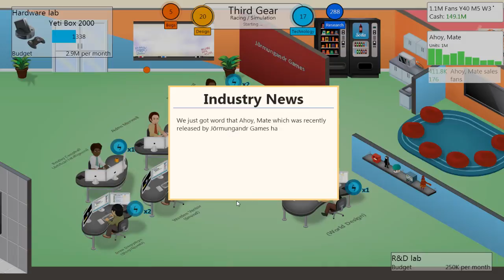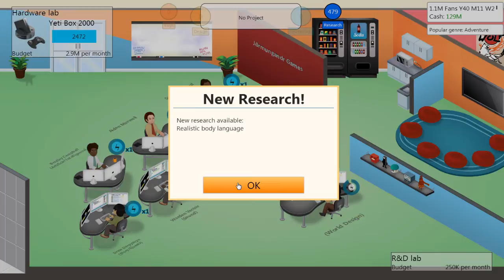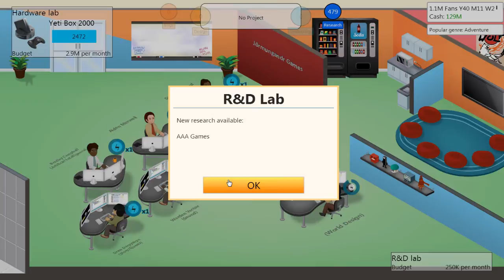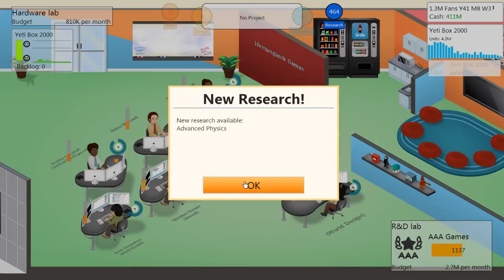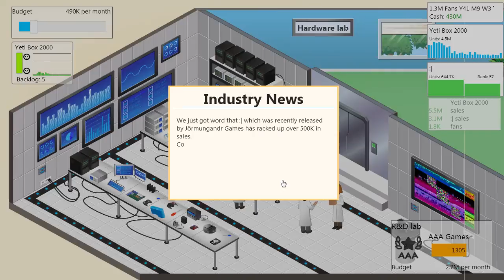Game Dev Tycoon | Ep 44: Second Console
(Demo available as well)

(Seriously: Vote for it!)

In this business simulation you have been transported back in time to start your very own game development company right at the beginning of the PC revolution. In the next 30 years you can build your dream company, create best selling games, gain fans and become the leader of the market.

Features:

• Start your own game development company in the 80s
• Design and create your own games
• Research new technologies
• Create your own custom game engine
• Unlock achievements

Game Dev Tycoon is copyright by Greenheart Games and used with permission.